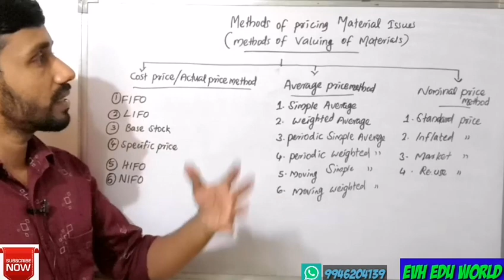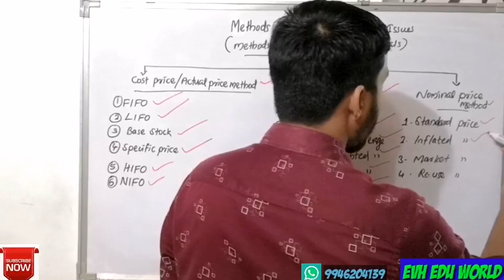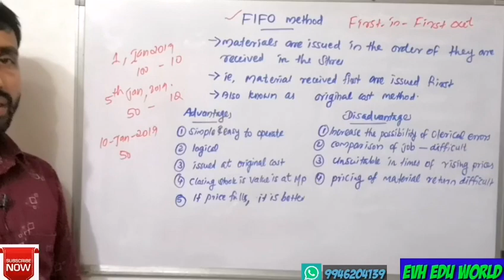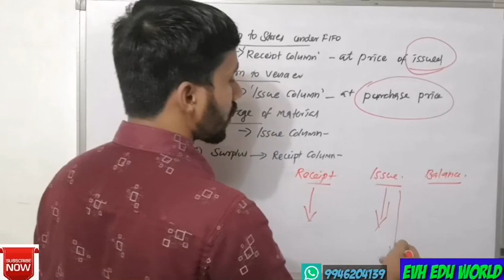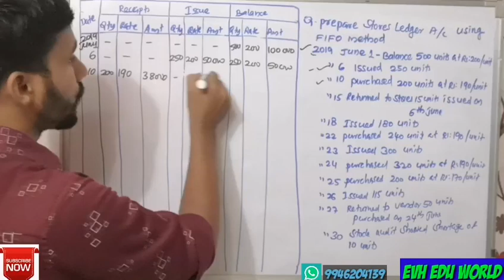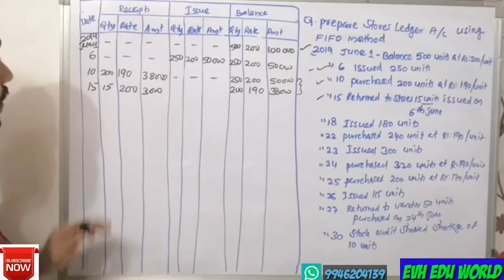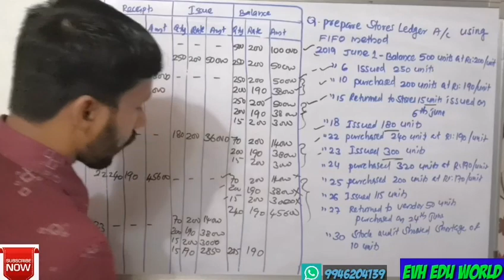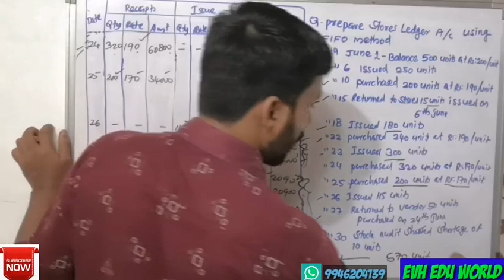FIFO||ISSUE OF MATERIAL||PART 14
Issue of material under FIFO Method.

EVH EDU WORLD PSC
COLLEGE LECTURE SYLLUBUS BASED CLASS.

MODULE 5